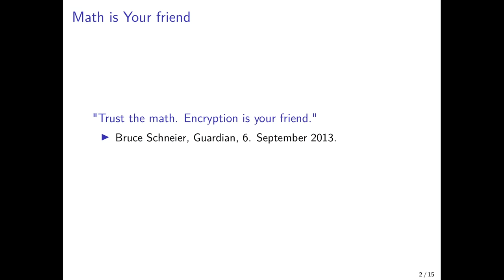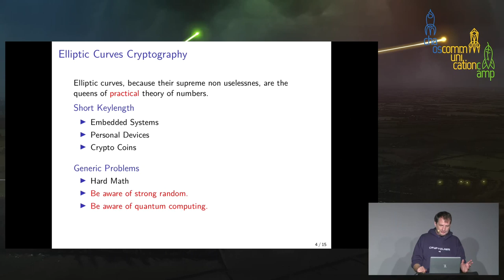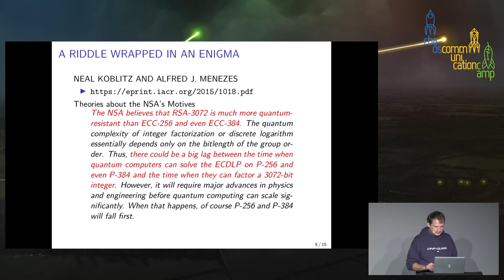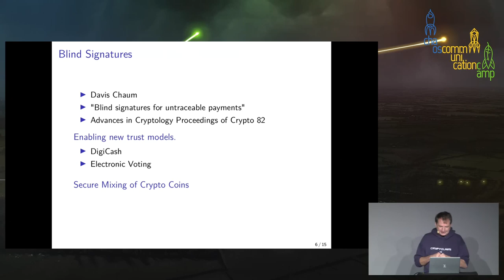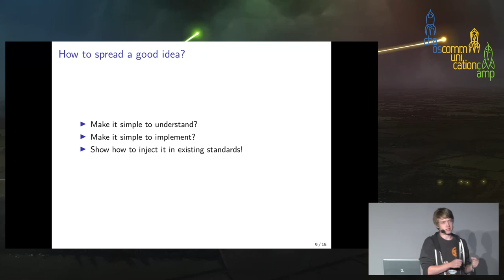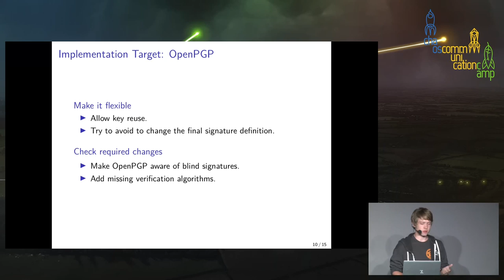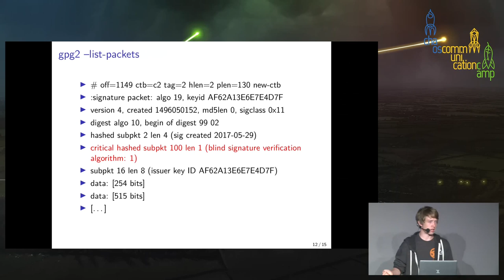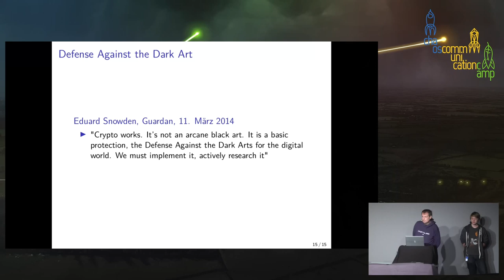Math Protected Social Interactions - deutsche Übersetzung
We have learned that Math might be our last defence line against
a real existing all-encompassing surveillance. One central challenge
in this conflict is to combine authentication and anonymity.
Number theory provides us many tools to create really surprising
technologies for social communication. A lot of these technologies
have not yet been brought to the world of concrete implementations.
This has the implication that some ideas which have been presented
years ago are not covered by patents any more.

ruedi